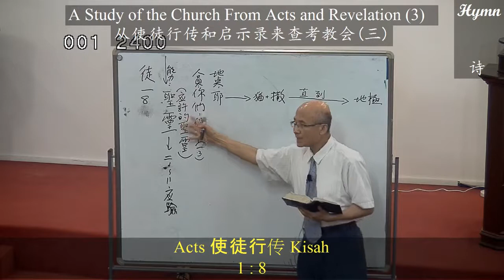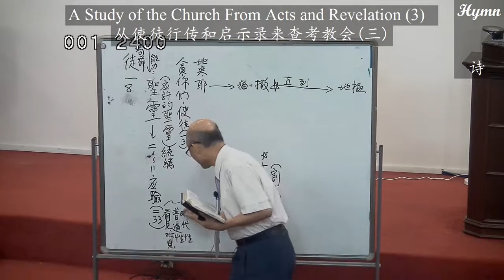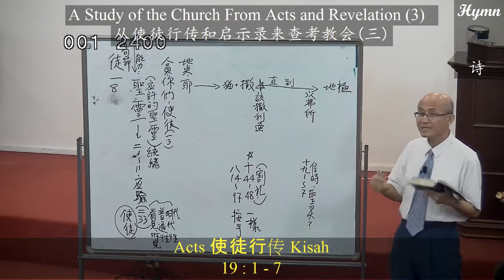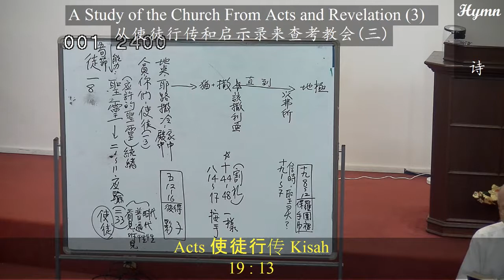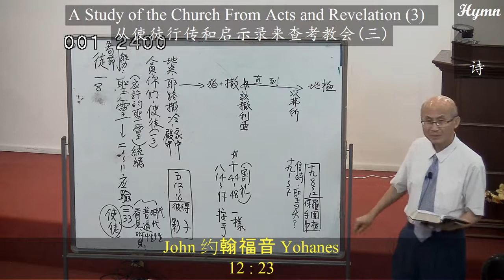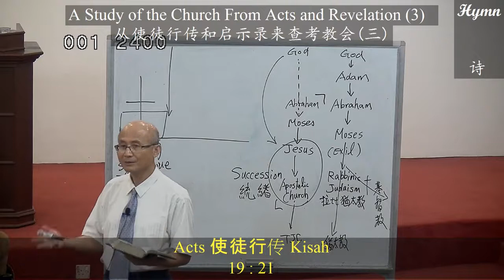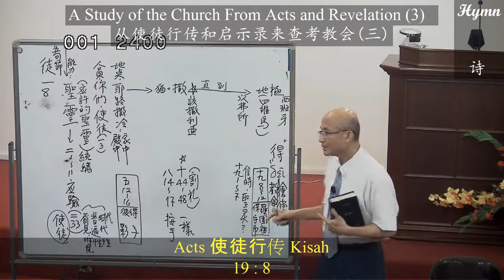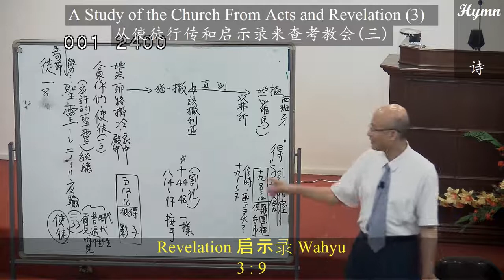从使从行传和启示录来查考教会 柯恒雄03